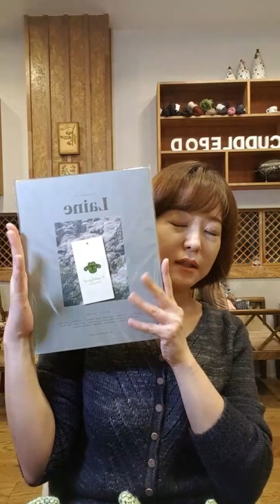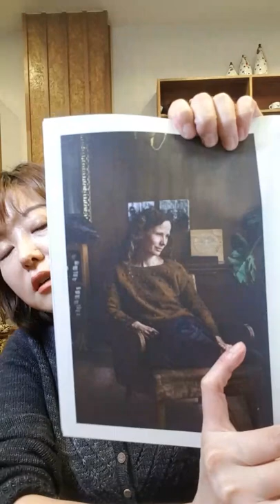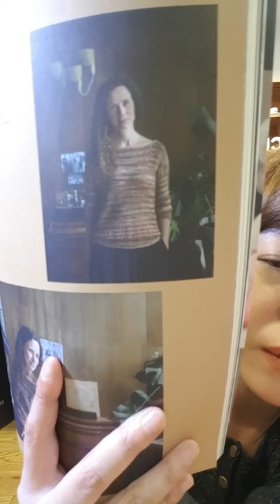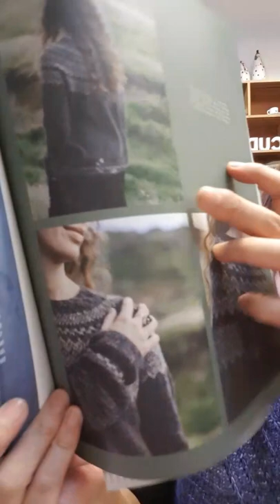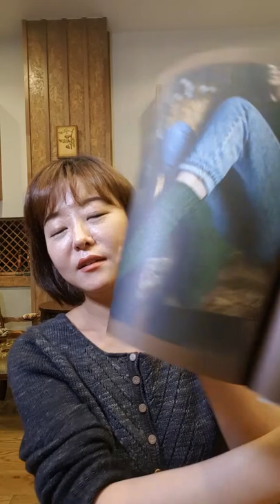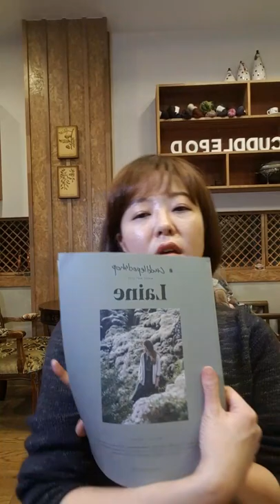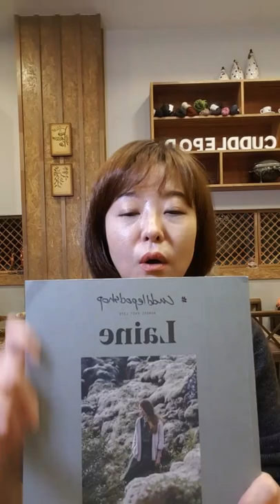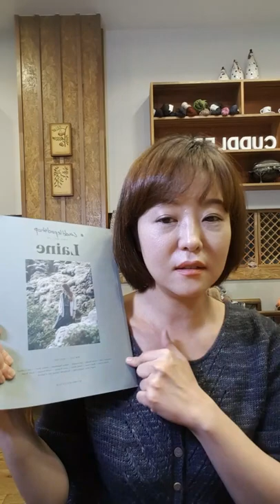잘뜨는예쁜언니 14편 - 29 September 2018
커들포드샵